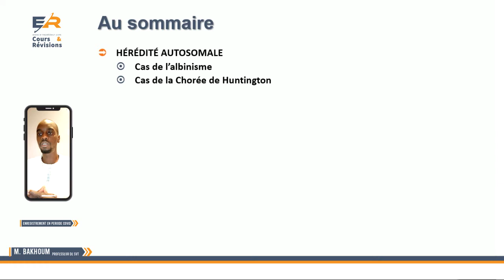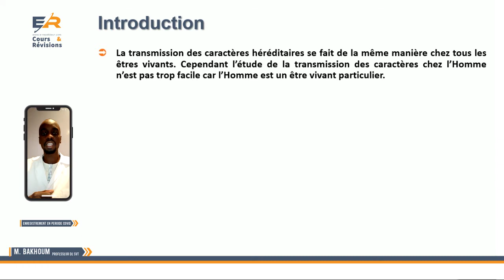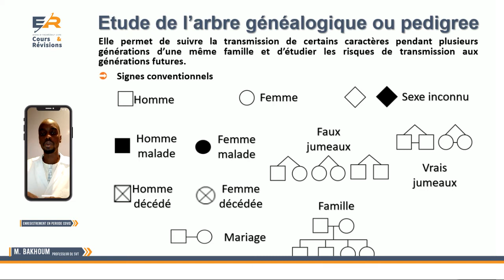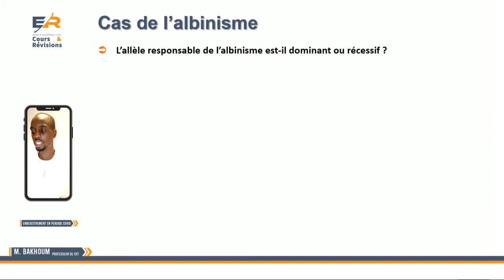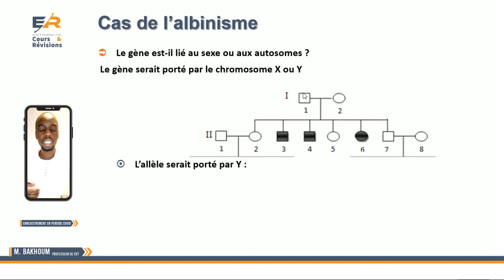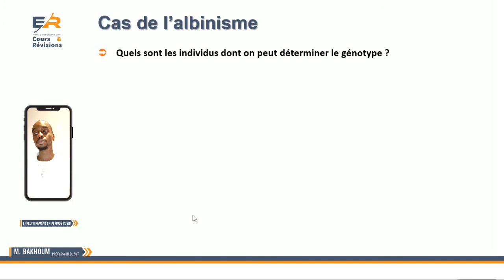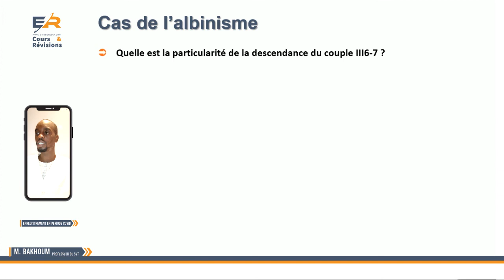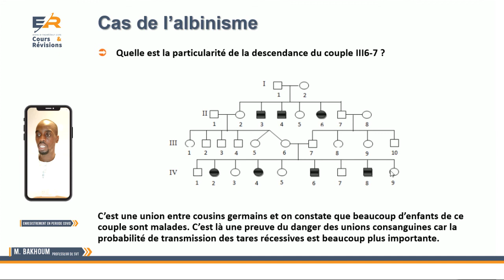Étude de la transmission héréditaire - Partie 1 | Cours en ligne SVT Terminales | E-repetiteur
Dans cette première partie du cours portant sur le thème Hérédité Humaine et plus précisément sur l'étude de la transmission héréditaire, vous allez, après une brève présentation du déroulement du cours étudier avec Monsieur BAKHOUM l'arbre généalogique ou pédigrée qui permet de suivre la transmission de certains caractères pendant plusieurs générations d’une même famille et d’étudier les risques de transmission aux générations futures mais vous allez aussi étudier le cas de l'albinisme qui est est caractérisé par l’absence partielle ou complète d’un pigment de la peau, la mélanine et dont le malade est appelé albinos.
► Retrouvez le cours complet, la fiche de synthèse et les QCM sur la plateforme
A quoi sert la plateforme E-repetiteur.com ?
Pour les élèves qui sont au lycée et au moyen secondaire à savoir les classes de terminales, de première, de seconde, de troisième, ... ces cours, exercices et révisions en ligne vous aiderons à préparer vos devoirs, réussir vos examens comme le brevet ou le BFEM, le baccalauréat aussi appelé bac avec l'aide de professeurs, d'enseignants et de répétiteurs.